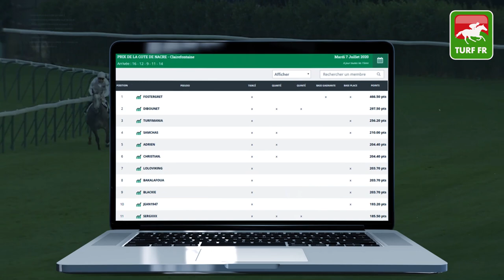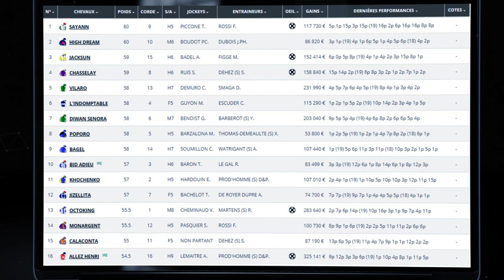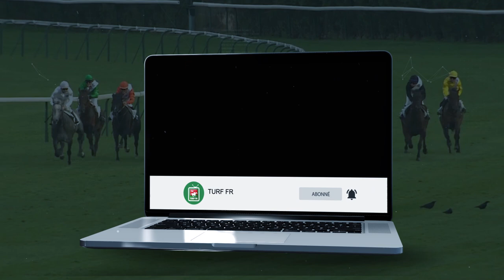Minute Quinté TURF FR : PRIX DE L'ILE DE LA JATTE - Jeudi 9 Juillet 2020 - Paris Longchamp - #208247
🥇 Retrouvez le pronostic exclusif de notre expert Turf Lucius Simenon pour le PRIX DE L'ILE DE LA JATTE Jeudi 9 Juillet 2020 à l'hippodrome de Paris Longchamp en France.

✅ NOS LOGICIELS TURF :
✔️ Logiciel TURF INFO Professionnel Edition: